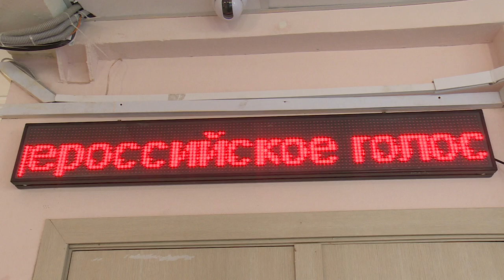Андрей Булгаков проверил ход голосования в школе №3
В Щёлковской школе №3 расположены сразу 4 избирательных участка. Проверить, как работают избирательные комиссии, как проходит первый день голосования, приехал исполняющий полномочия главы г.о. Щёлково Андрей Булгаков